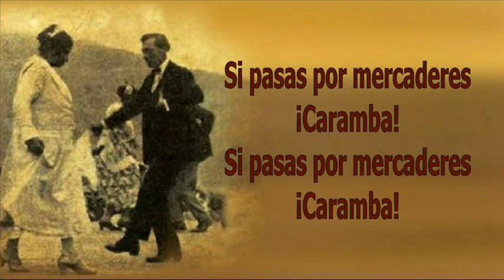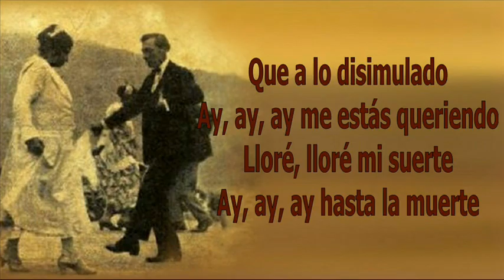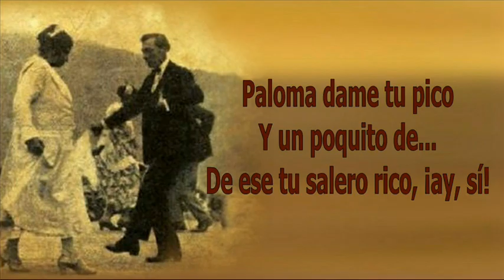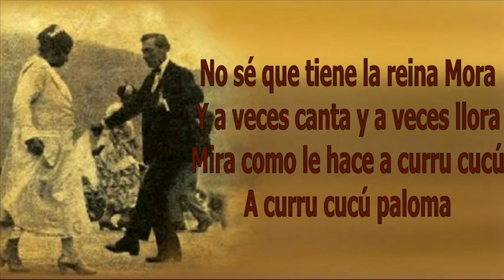Lucila Campos - Si Pasas Por Mercaderes [Letras]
◄◄ CMT (Christian Manrique T) ►► Clara Lucila Campos Marcial (Música Criolla Peruana)